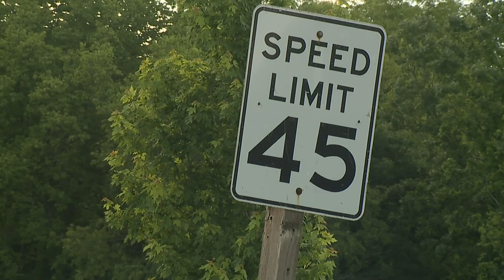Muscatine Officer-Involved Shooting: Suspects identified, officer on leave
Authorities have identified two men injured in an officer-involved shooting in Muscatine Wednesday afternoon.